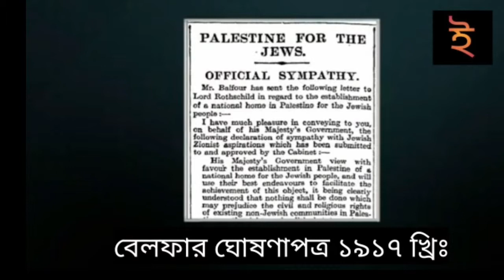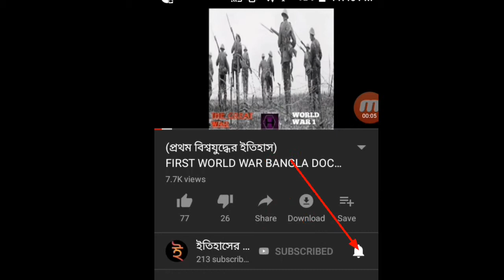অটোম্যান সাম্রাজ্যের পতন|ইতিহাসের পাতা|Fall of ottoman empire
অটোমান সাম্রাজ্য বিশ্বের বৃহত্তম সাম্রাজ্যের এক হতে ব্যবহৃত। সুতরাং কিভাবে এই শক্তিশালী সাম্রাজ্য তার মৃত্যুর পূরণ হয়নি?

আপনার চারপাশের বিশ্বের সম্পর্কে আপনি স্পিকার ব্যাখ্যাকারী আনয়ন নিবেদিত। প্রতি সপ্তাহে আমরা আন্তর্জাতিক সংবাদগুলিতে বর্তমান গল্পগুলি অনুসন্ধান, তথ্য পরীক্ষা করে, ঐতিহাসিক প্রসঙ্গ সরবরাহ করে এবং জড়িত কী খেলোয়াড়দের রূপরেখা দিয়ে দেখব। আমরা শক্তিশালী দেশ, মতাদর্শ, প্রভাবশালী নেতাদের এবং বিশ্বব্যাপী আন্তর্জাতিক সম্প্রদায়ের বর্তমান আড়াআড়িকে আজকে রূপান্তরিত চলমান বিশ্বব্যাপী দ্বন্দ্বগুলি তুলে ধরব।

                               ধন্যবাদ :)